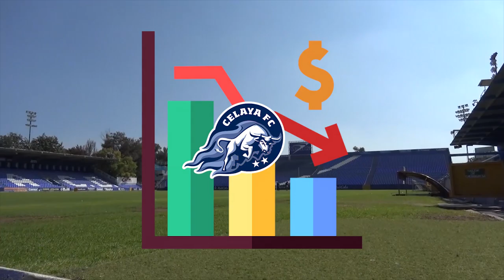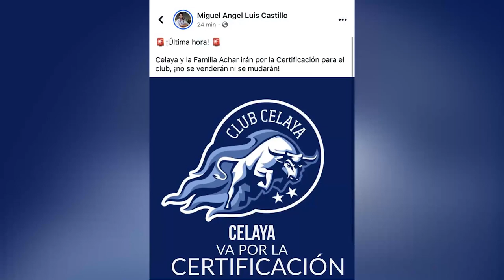¿Cuál será el futuro del club Celaya?